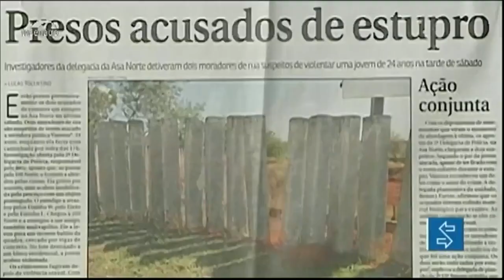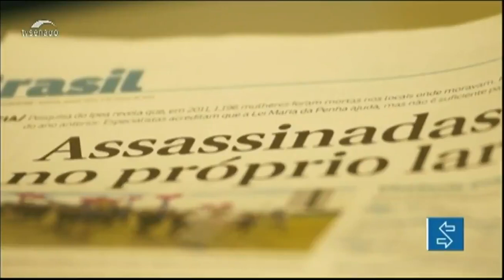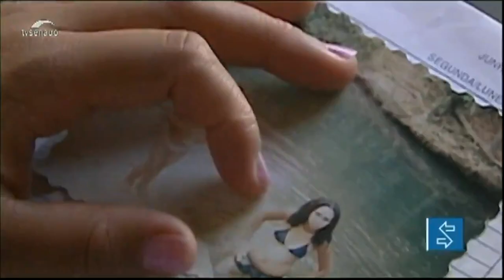Violência contra mulheres negras é tema de reportagem especial para lembrar Dia da Consciência Negra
Sexta-feira (20) é o Dia da Consciência Negra. Para lembrar a data, a TV Senado exibe uma série de reportagens especiais do programa Inclusão, da TV Senado, que discutiu o racismo. A violência contra mulheres negras é o tema da primeira.